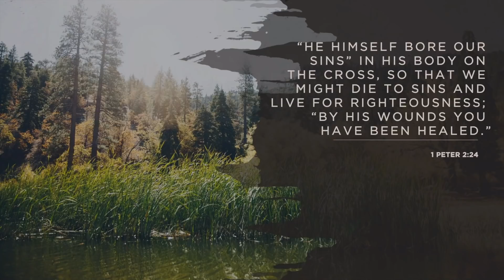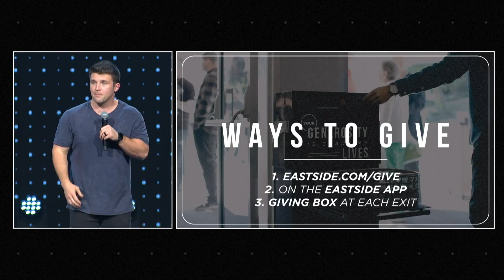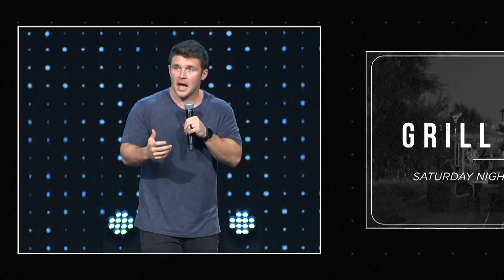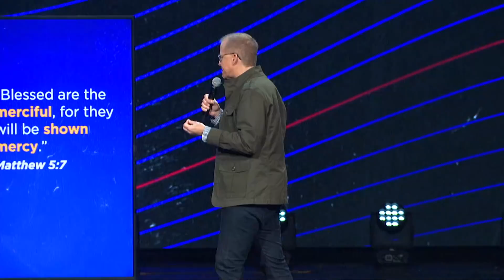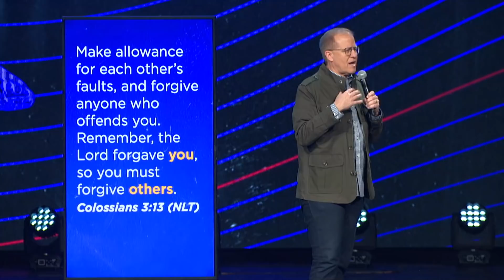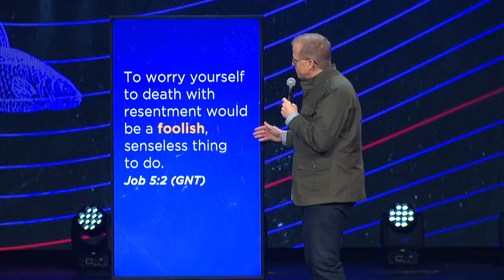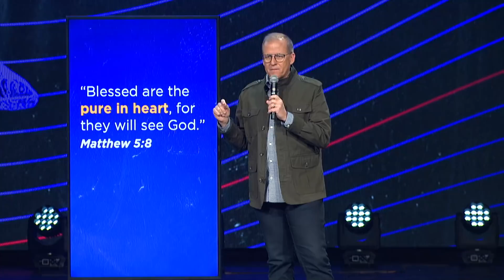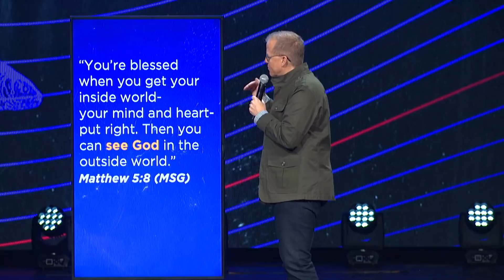Upstream | Blessed are the Grace-Filled | Eastside Christian Church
Jesus was certainly anything but a go-with-the-flow kind of guy. He taught and modeled an against-the-flow lifestyle. He taught things like: “If you want to be great, SERVE others.” “If you want to be rich, GIVE more away.” “If you want to be known for love, LOVE your enemies.” This week, we encounter a very countercultural approach to handling our conflicts, division, and relational bumps

Timestamps:
1:20 🎵 Freedom
5:33 🎵 House Of The Lord
9:27 🎵 Cornerstone
24:20 📖 Message - Gene Appel